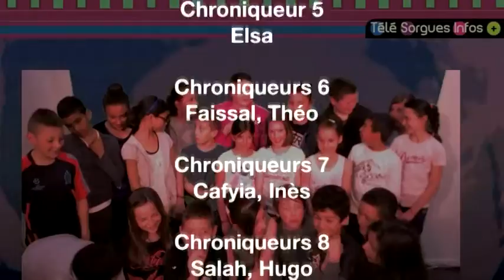Edition du 3 avril 2014 - Classe de CM2 - Ecole F. Mistral (Sorgues 84)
Pour cette troisième année de participation à la 25ème semaine nationale de la presse à l'école, l'Espace Multimédia de la médiathèque Jean Tortel reçoit chaque jour, un groupe d'élève de chaque établissement primaire sorguais pour l'enregistrement en studio d'un Journal Télévisé, préparé en classe.

Choisir une ligne éditoriale, rédiger des articles, chercher des images pour illustrer les propos, devenir le temps d'un tournage, présentateur télé ou régisseur vidéo, autant d'étapes que les élèves franchissent afin de proposer chaque jour, un journal d'information sur l'actualité du jour.
Un premier accueil scolaire a permi aux élèves d'appréhender le monde particulier du journalisme et de la presse audiovisuelle.

Comprendre, analyser et savoir utiliser le flot d'images reçu chaque jour par les médias, développer l'esprit critique et acquérir une pratique citoyenne des médias, tels sont les objectifs de ce projet.